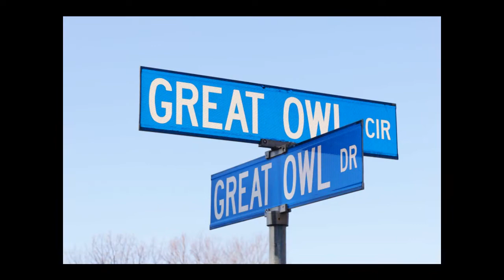Reston Real Estate Videos - Ridgewood Cluster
This is a Reston Virginia video tour for the community of RIDGEWOOD CLUSTER (Great Owl Circle).  We put together this short video to give you a general idea about this community and the house styles that make up this neighborhood. Also see additional Reston Community Videos at our YouTube Channel We hope you "LIKE" it. Please "SHARE" it with your friends.  Enjoy!